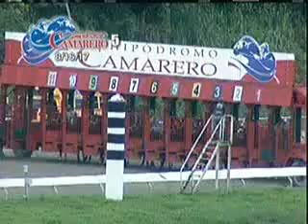Carrera 5 16/agosto/2017 (Glass Bottle)